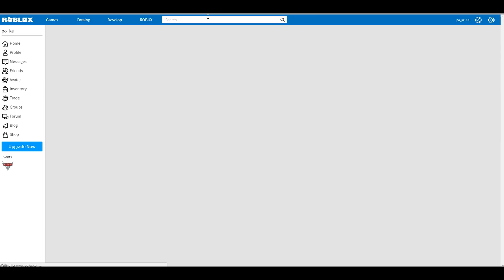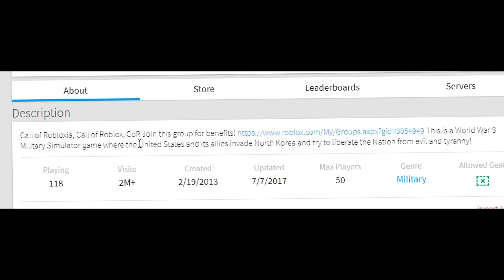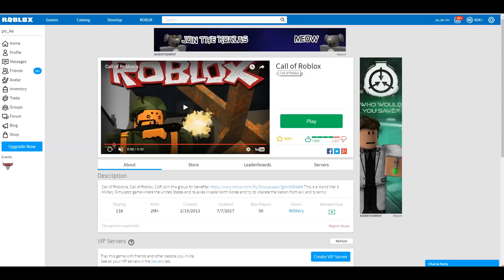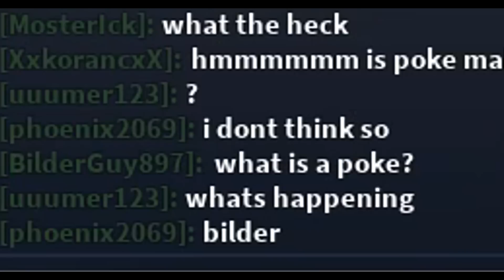CALL OF ROBLOX...?!?! (i got scammed)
best game on roblox